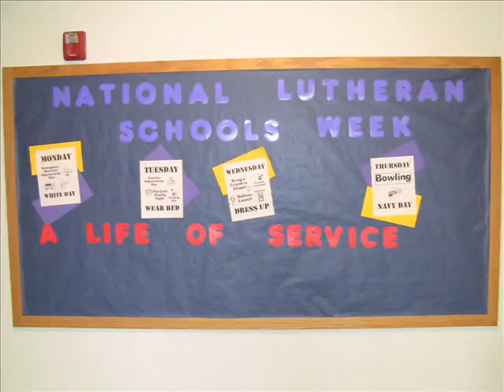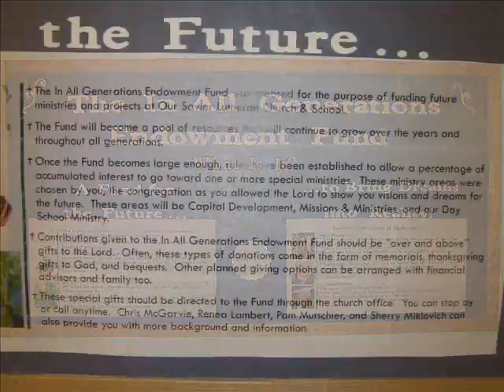Balloon Launch Photos and Formal Dinner set up photos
Balloon Launch Photos and Formal Dinner set up photos.  Special thanks to Sue Huggett for taking the out door photos of the balloon launch!